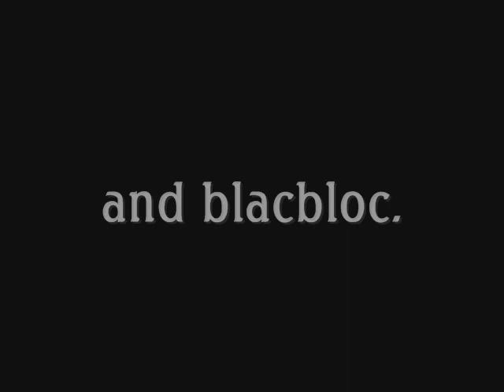Help!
As Wales prepares to play the USA at the Rugby League World Cup, we remember an American military whistleblower with Welsh roots who needs your help. Private Chelsea (formerly Bradley) Manning has been senteced to 35 years for telling the truth about the wars in Iraq and Afghanistan and US intervention and interference around the globe.

Donate to support Chelsea - formerly Bradley - Manning's Welsh family with the cost of prison visits to Kansas.